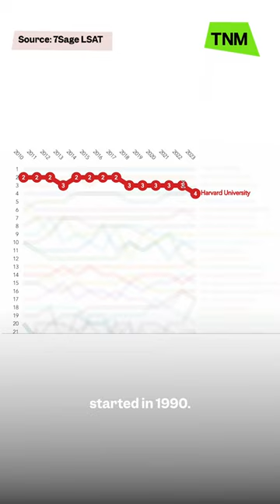Harvard and Yale Law drop out of college rankings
In the wake of the Columbia University college rankings scandal, Harvard Law and Yale Law have left the U. S. News and World Reports ranking. Previously, they were numbers 1 and 2 on the list.